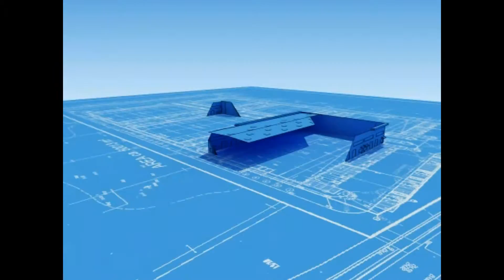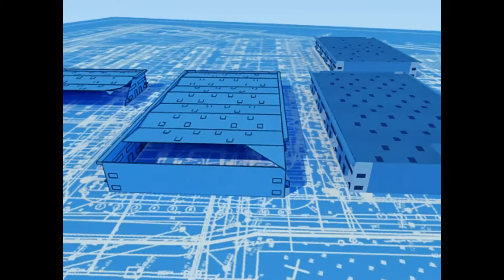PM Creative - Lodz & Wroclaw